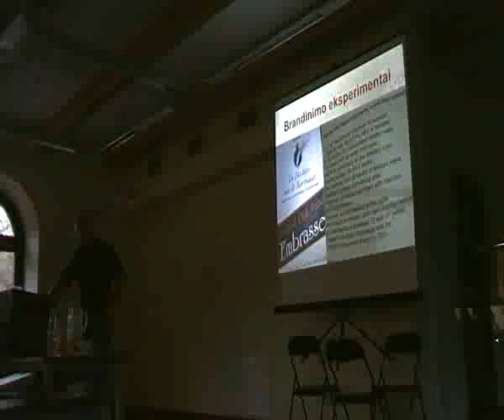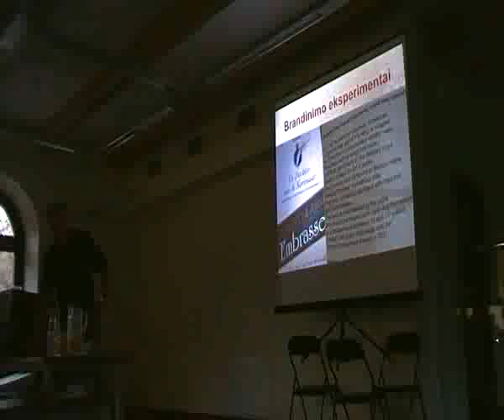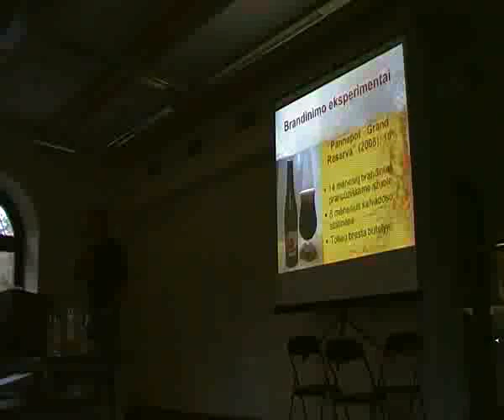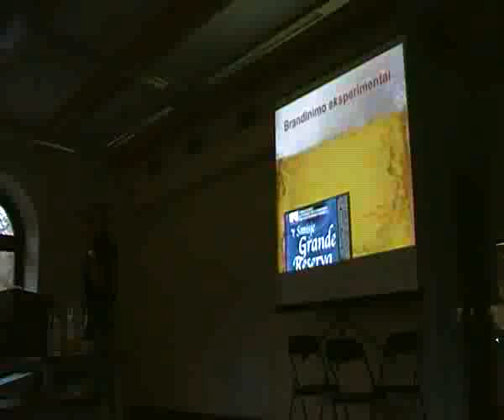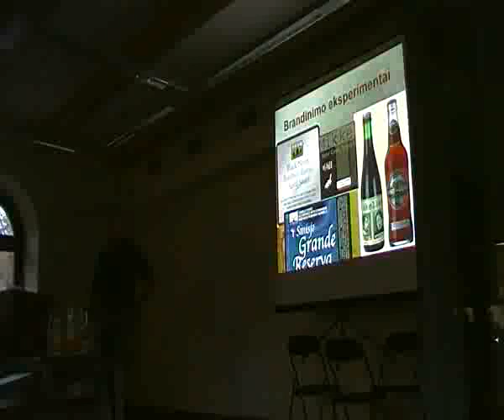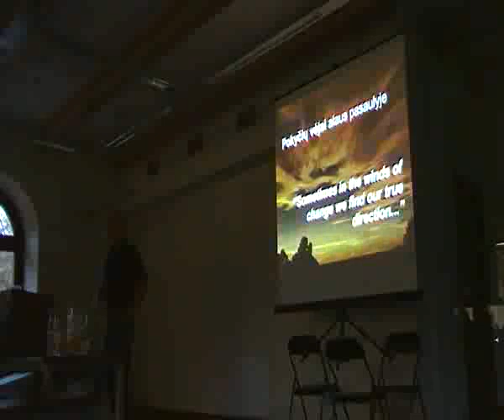Alus pagal L.Čekavavičių (6)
VU dėstytojas, nuo 2003 m. Kiekybinių metodų ir modeliavimo katedros vedėjas, besidomintis alaus gamybos ir vartojimo kultūros istorija, alaus atributikos ir literatūros kolekcionavimu.